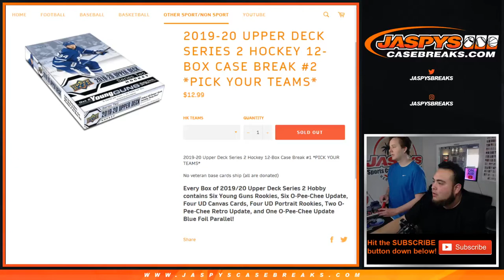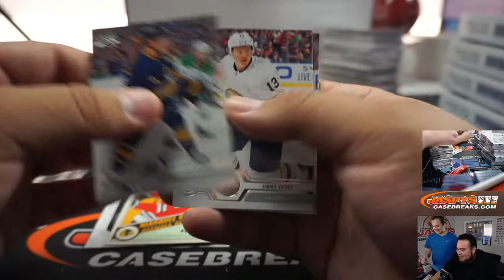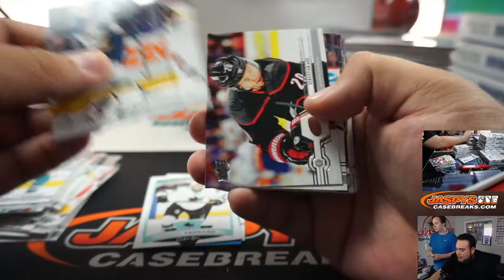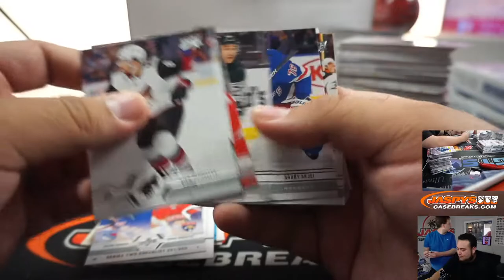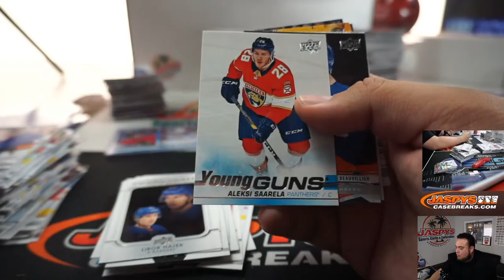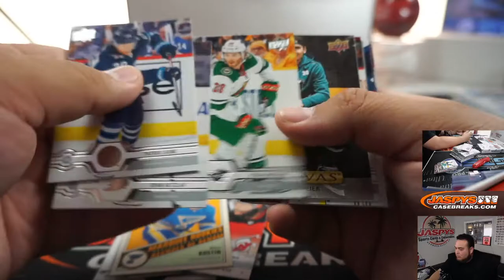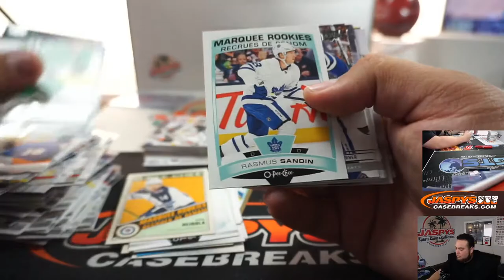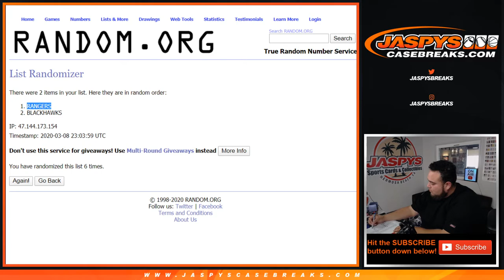SUN. 3/8 - 2019-20 UPPER DECK SERIES 2 HOCKEY 12-BOX CASE BREAK #2 *PYT*